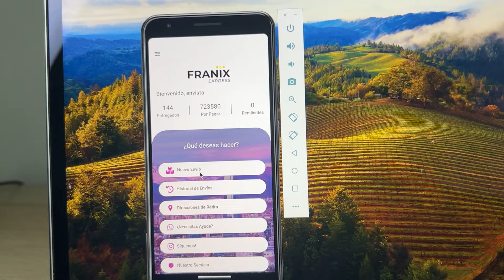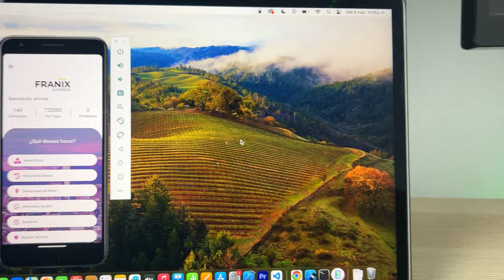como hackearon mi aplicacion | conseguir clientes | inteligencia artificial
Cada fin de semana te cuento lo que aprendo y lo que me hubiera gustado saber en el newsletter